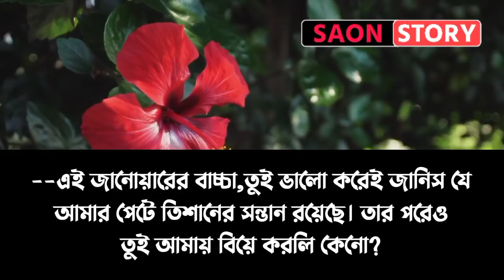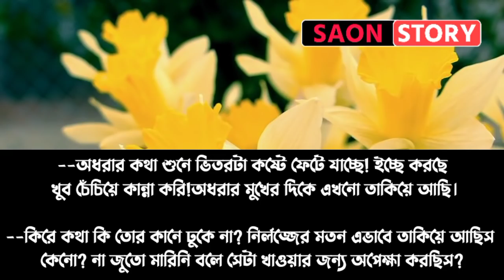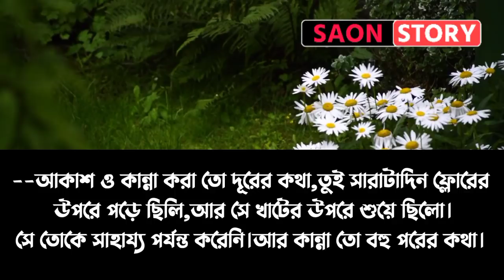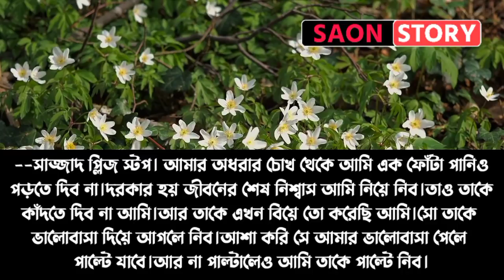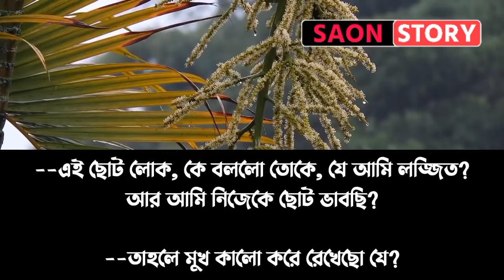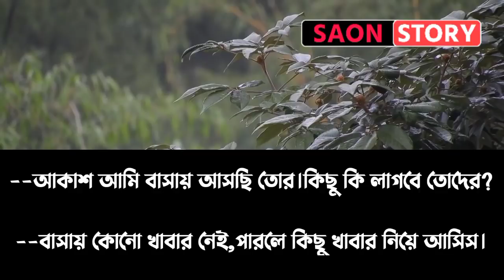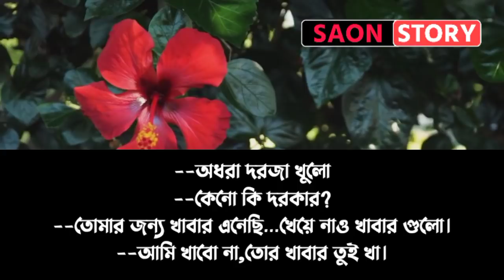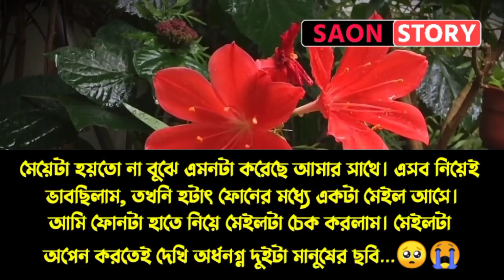অন্তসত্তা মেয়ে যখন বউ || পর্ব ১ || A Social Love Story || Ft: Sajid, Shova, Ashik || Saon Story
◆ Voice: Sajid, Sova, Ashik, Saon, Sumiya
◆ Script: Collected {Modify by Saon }

♥ SAON STORY ♥